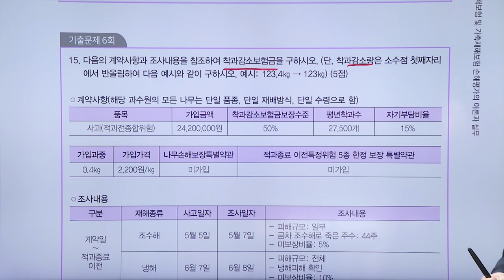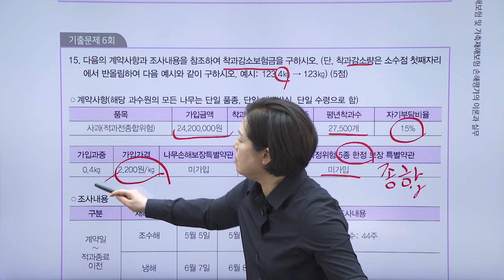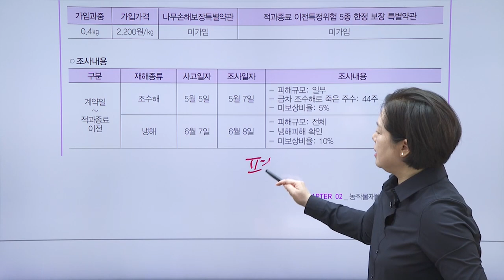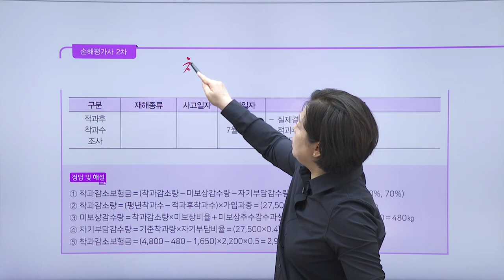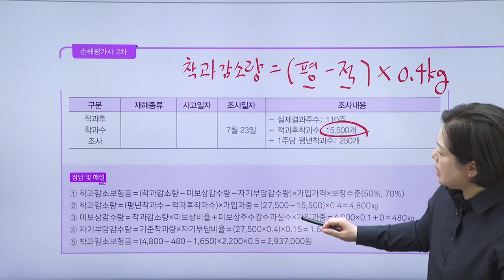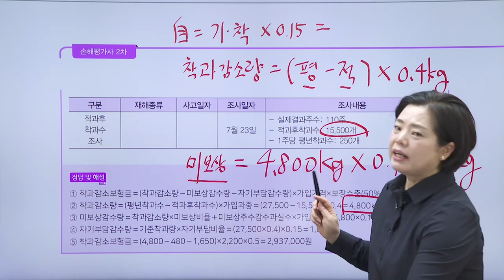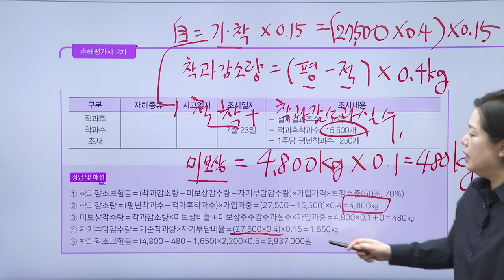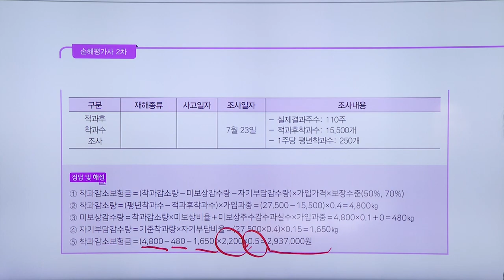농작재해보험금 이렇게 계산하세요(사과)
손해평가사 2차 기본이론강의 _ 과실손해보장 보통약관 / 동상해과실손해보장 특별약관
★강의대상
- 손해평가사 2차 시험을 처음으로 준비하는 수강생
- 시험에 출제되는 부분을 빠르고 쉽게 정리하고 싶은 수강생